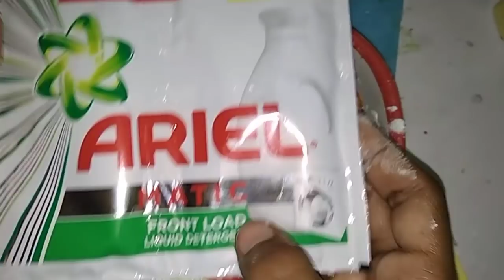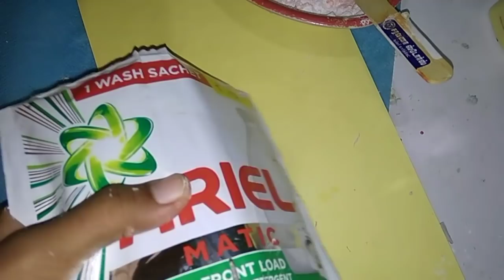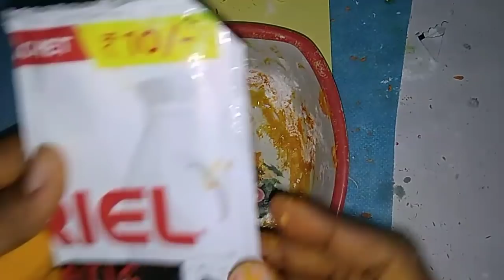Homemade Eraser slime without activator/ lensolutuon , borox